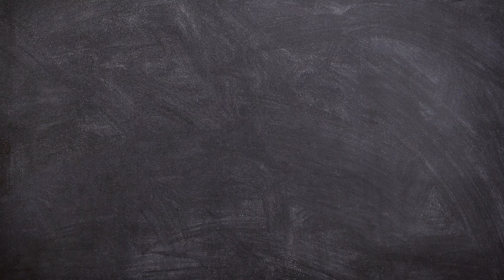놀라운 킁킁력으로 노즈워크판을 뒤집어놓으신 보더콜리 / Border Collie's nose walk training with an amazing sense of smell?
안녕하세요. 리리상사입니다.
보더콜리 월리의 좌충우돌 노즈워크 체험기
같이 보시죠~!

➡️ INFORMATION
🏠리리상사
주소 : 서울특별시 동작구 상도동
대표 : 강실장
직원 : 누부장, 월사원
업종 : 대형견 서비스 및 용품 체험단
특징 : 현재 오픈 준비 중🏗

이름 : 누리(nuri)
별명 : 누부장
성별 : 여♀️
나이 : 6세(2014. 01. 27)
경력 : 푸드트럭, 카페 등 다수 경험

🐺보더콜리
이름 : 월리(wally)
별명 : 월사원
성별 :  남♂️
나이 : 4세(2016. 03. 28)
경력 : 카페 인턴 경험 보유